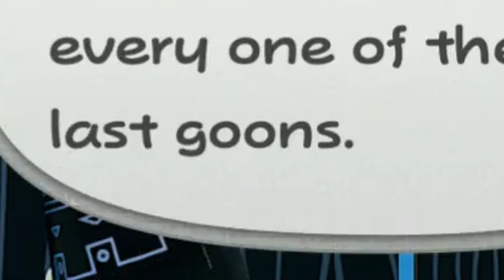[ENG SUB/Hololive] Biboo's reaction when she google searched this urban slang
Credits :
BGM